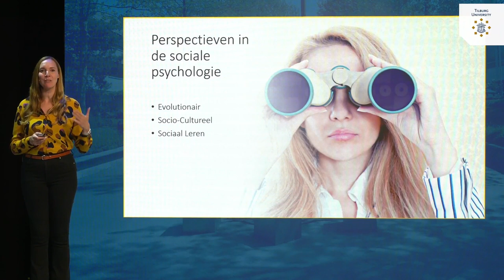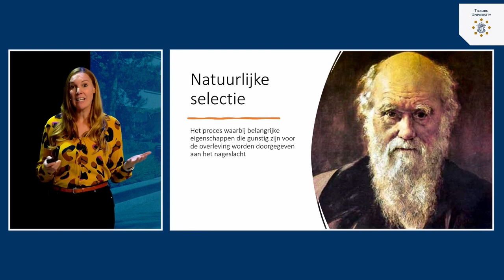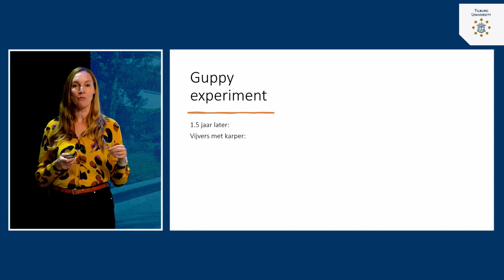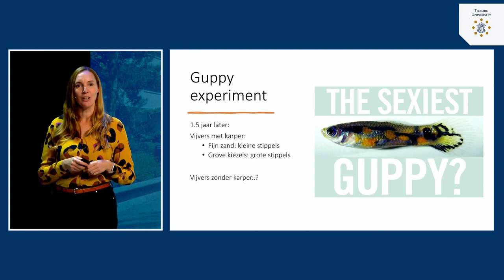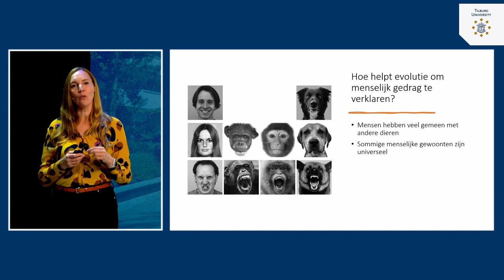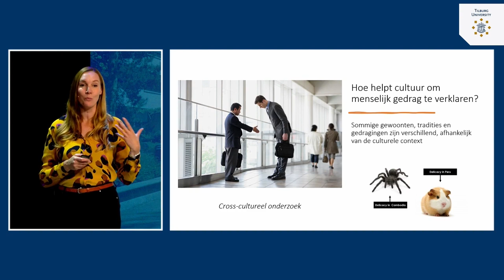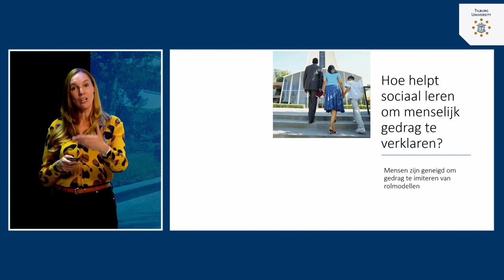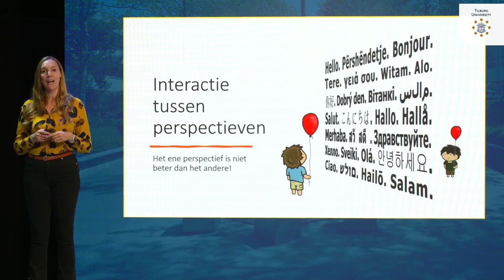Introductie: Perspectieven in de sociale psychologie | dr. Tila Pronk | Tilburg University | #1.3